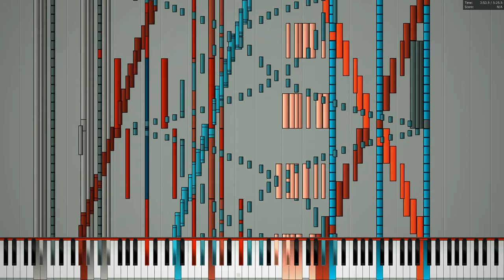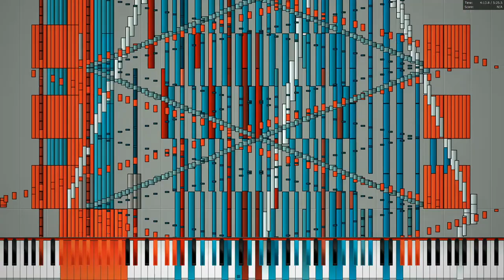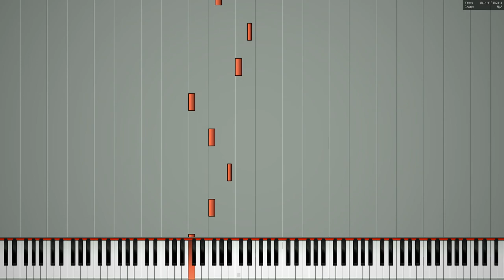[Black MIDI] δ:for the DELTA - TrinaLydia - 180k notes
MIDI by: TrinaLydia
MIDI Visualizer: Piano From Above Viz
Soundfont: CFaz Keys III Concert Grand Piano